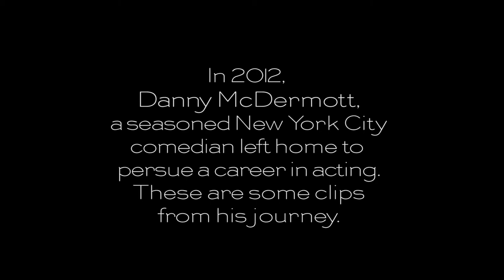Red White and Blowhard Doc Sample